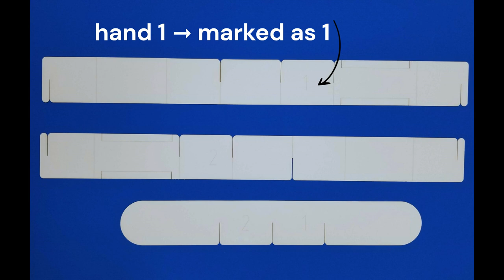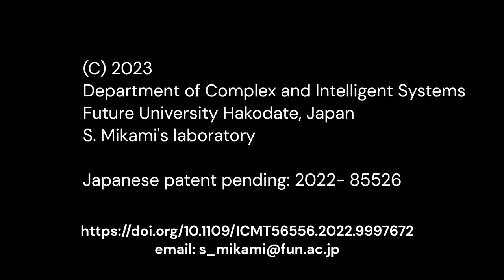Paper crafted robotic hand for education - making (2023-02)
Explaining crafting of human finger-like robotic hand for educational use. It is easily crafted by only folding and engaging ribbon cardboards. No paste is needed and quite safe for kids. The hand grasps by softly wrapping the object.

This version is intended for educational material to learn linkage,  mechanisms, and robotics. Although, each finger will be usable for industrial applications, such as food manipulation, which realises truly disposable soft hand.

The idea of finger crafting is protected by the Japanese patent pending: 特願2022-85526

**Appendix**

Material: A4 size cardboard (0.2-0.3mm thickness recommended)

Method 1: Manual cut
- Step 1: Download the following PDF file and print onto the cardboard.
- Step 2: Cut the outline indicated by black lines using a cutter or scissors.
- Step 3: Bend the purple lines.

Method 2: Laser cut
- Step 1: (Optional) Download the following PDF file and print onto the cardboard.
- Step 2: Download the following CAD file (DXF format) and use the laser cutter (red lines: vector cut, blue lines: vector engraving)
- Step 3: Bend the engraved lines.